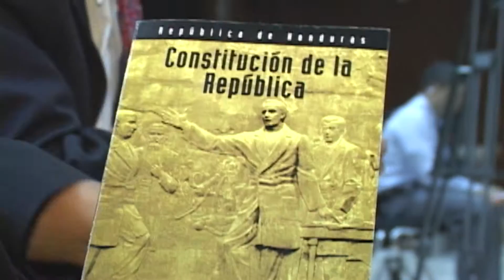Según expresidente de CSJ Ley de Paridad y Alternancia es inconstitucional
Cuando las mujeres políticas han mostrado su malestar por la falta de reglamentación de la Ley de Paridad y Alternancia, el ex presidente de la Corte Suprema de Justicia y diputado del Congreso Nacional, Oswaldo Ramos Soto, aseguró que dicha normativa es inconstitucional.

Ramos Soto aseguró que según la Constitución de la República en Honduras no hay clases privilegiadas y si las féminas quieren participar en política, deben hacerlo en igualdad de condiciones que los hombres, porque de lo contrario otros sectores pedirán también trato especial.

Se explicó que una vez que el Tribunal Supremo Electoral haga la convocatoria a elecciones internas y primarias, el próximo domingo, ya no cabe hablar de ninguna reforma política.